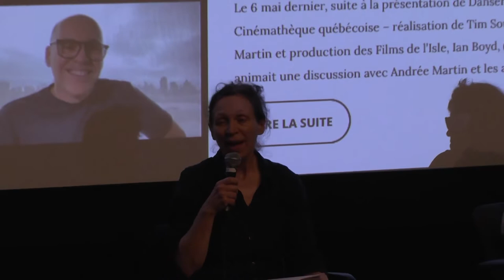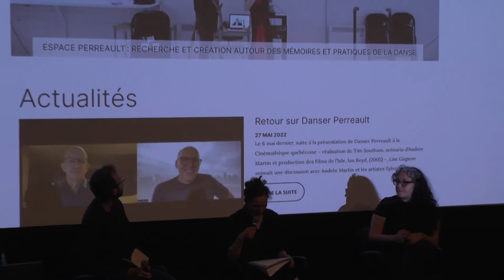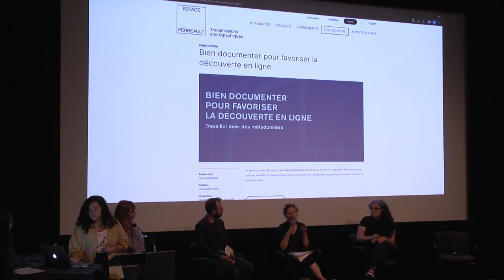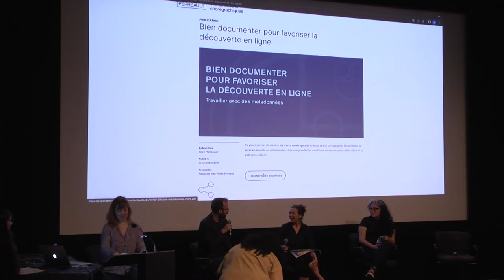Tables rondes Savoirs communs du cinéma | Table ronde 3